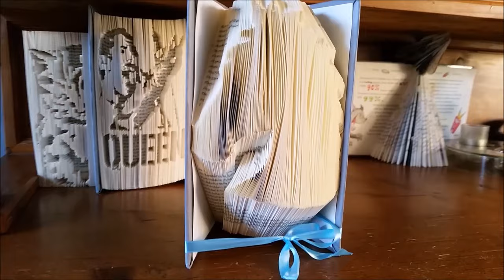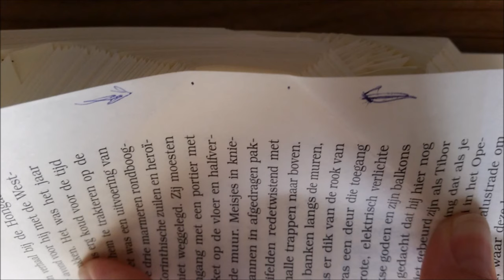How make you a horse.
Folding 350 pages.